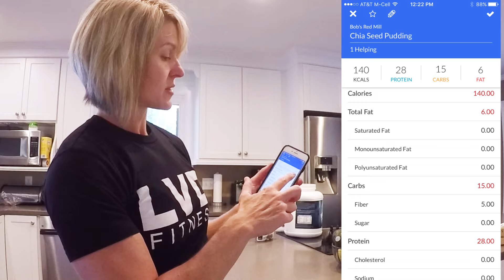JT's favorite snack @ Thompson's Gym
Responding to your video requests! IPF World Powerlifting Champion shares her favorite high protein, low carb snack.

Facebook Fan Page 132 Pounds of Power and Thompson's Gym